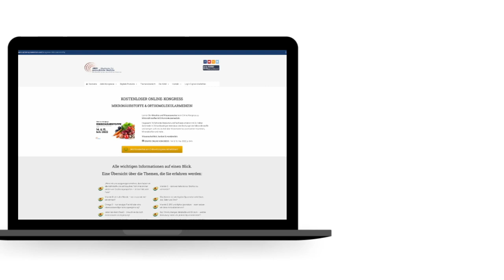Die optimalen Vitamin B Supplements & Therapie - Dr. Feldhaus & Dr. Schmiedel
Melden Sie sich jetzt für den kostenfreien Online-Kongress Mikronährstoffe & Orthomolekularmedizin an
Falls Sie dauerhaften und sofortigen Zugang zum vollständigen Interview sowie 19 weiteren Gesprächen und Vorträgen erhalten möchten, ist das Kongresspaket Mikronährstoffe für Sie genau das richtige für Sie
Die wichtigsten B-Vitamine sind B1, B6, B12 und Folsäure. Wie messen und erkennen wir einen Mangel? Wann ist es wichtig zu messen? Und wann sollten wir ohne Messung einfach therapieren und mit welche Dosierungen? Und neue Forschungen weisen daraufhin: Können wir auch einmal zu viel des Guten tun?

✅💪 Folgen Sie der Akademie für menschliche Medizin!

🙏 Bleiben Sie gesund! 🙏
Ihr AMM-Team